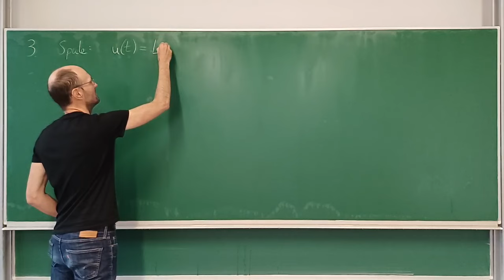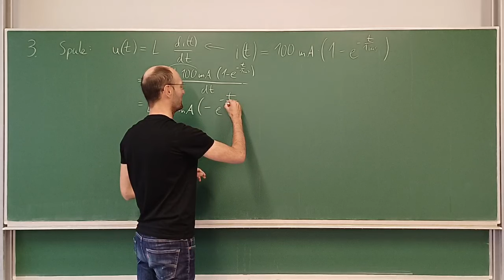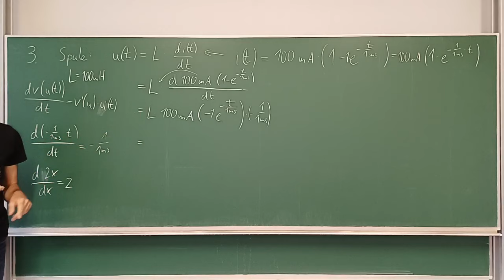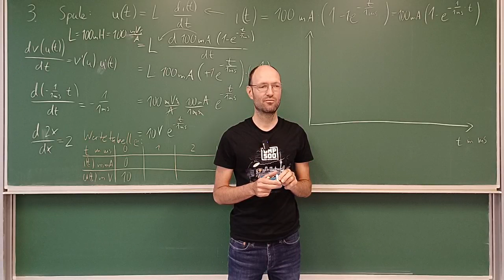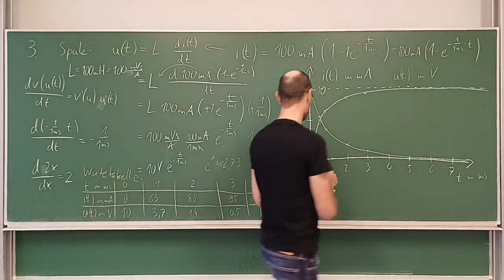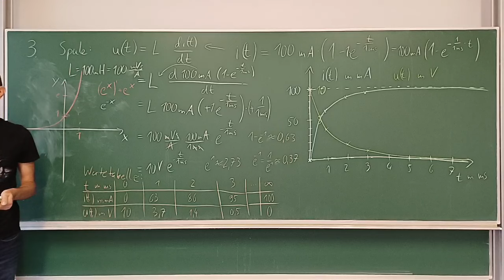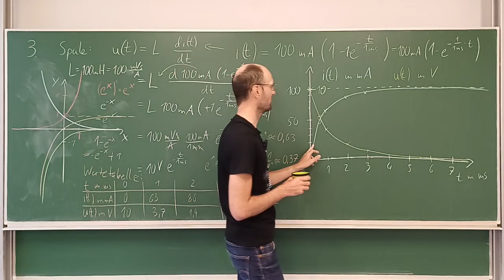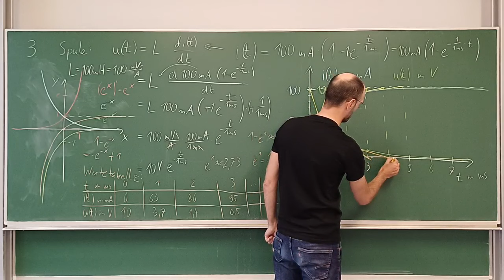Lösung von Aufgabe 3 zu Strom & Spannung an einer Induktivität und Ableitung der Exponentialfunktion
In diesem Mitschnitt eines Live-Streams diskutieren wir ausführlich die Lösung der Aufgabe 3 zu Strom und Spannung an einer Induktivität und zur Ableitung der Exponentialfunktion aus unserem Übungsheft zu den Grundlagen der Elektrotechnik.

Kapitelmarken:
00:00 Erklärung der Aufgabe
02:42 Einheitenbetrachtung
05:08 Bestimmung der Ableitung
20:14 Zeichnen per Wertetabelle
32:47 Zeichnen ohne Wertetabelle
45:55 grafische Probe
52:39 Schnittpunkt von Tangente und Asymptote